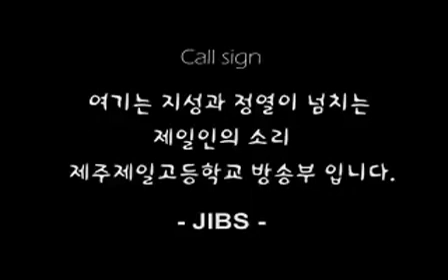[백호기 응원 - 제주일고] 2005년 백호기 제일고 응원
일고 박력있는 응원은 이때까지 였다고 생각됨, 악쓰는게 이게 마지막인듯